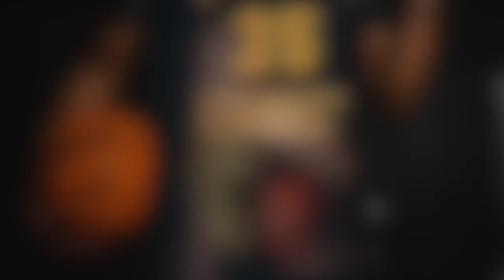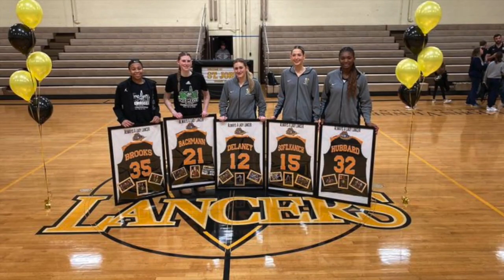SJV THE GOLDEN STANDARD